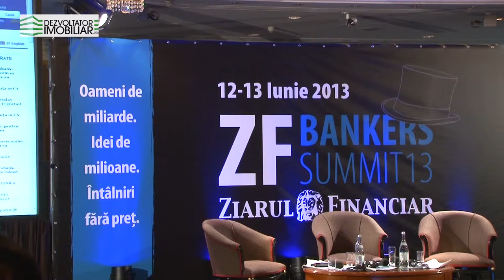ZF Bankers Summit 2013 - Misu Negritoiu (ING Bank Romania)